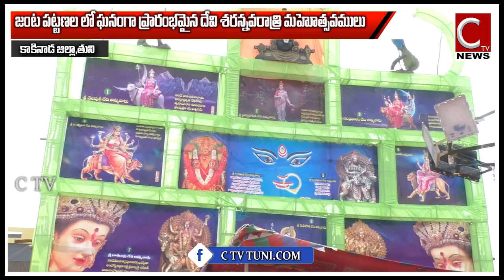కొత్త సూరవరం శ్రీ పరదేశమ్మ దుర్గంబిక అమ్మవారి ప్రథమ శరన్నవరాత్రి ఉత్సవాలు